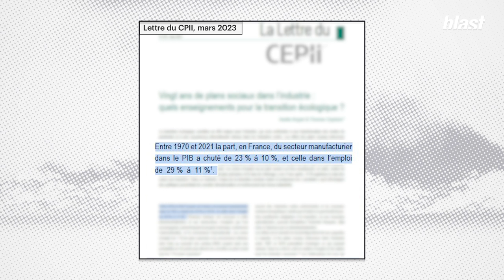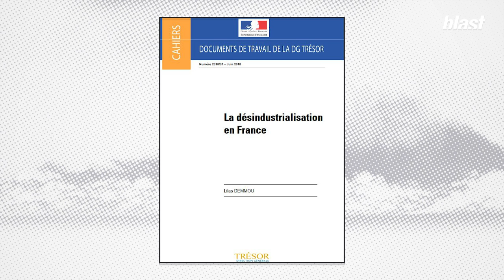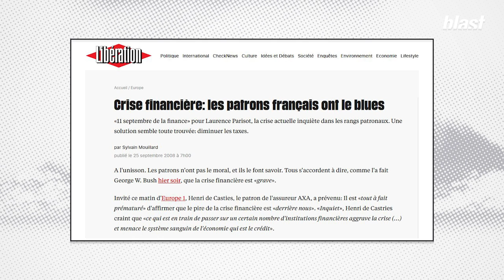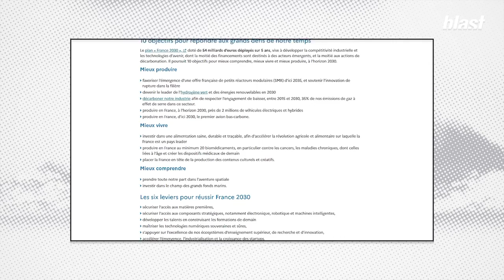DÉSINDUSTRIALISATION : QUELLES CAUSES ? QUI EST RESPONSABLE ?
Alors qu’Emmanuel Macron veut s’attaquer à la réindustrialisation du pays avec son plan France 2030, les causes structurelles de la désindustrialisation restent inchangées. Tertiairisation du monde du travail, délocalisation, manque de protectionnisme…

En France, près de 3 millions d’emplois dans l’industrie ont disparu depuis les années 70. Un phénomène qui a non seulement sinistré des régions entières mais aussi sérieusement attaqué l’indépendance de la France. Quelles sont les causes de cette désindustrialisation, quel a été le rôle des délocalisations et des décisions politiques ? Surtout, dans un contexte d’urgence écologique, est-il souhaitable de réindustrialiser, et si oui, comment ? Comment pourrait-on reprendre le contrôle sur la production française ? Réponse avec la docteure en géographie spécialiste de la réindustrialisation, Anaïs Voy-Gillis.

0:00 : Introduction
1:39 : Peut-on dire que la France est un pays désindustrialisé ?
5:20 : Comment est-on passé de l'industrie au tertiaire ?
11:55 : De quoi est composée l'industrie française ?
16:00 : Quel est le rôle de l'UE dans la désindustrialisation ?
20:10 : Quelles sont les conséquences sociales de la désindustrialisation ?
24:20 : La France est-elle dépendante des autres pays du fait de la désindustrialisation ?
30:00 : Doit-on réindustrialiser ? Et si oui, comment ?
32:26 : Maîtriser notre industrie pour maîtriser notre impact sur la planète
38:05 : Faut-il une impulsion politique ?
42:03 : Que vaut le plan France 2030 de Macron ?
47:08 : Concrètement, que peut-on faire pour réindustrialiser ?

Journaliste : Salomé Saqué
Montage : Benjamin Cesari
Images : Arthur Frainet
Son : Baptiste Veilhan
Graphisme : Adrien Colrat
Production : Sophie Romillat
Directeur des programmes : Mathias Enthoven
Rédaction en chef : Soumaya Benaïssa
Directeur de la rédaction : Denis Robert